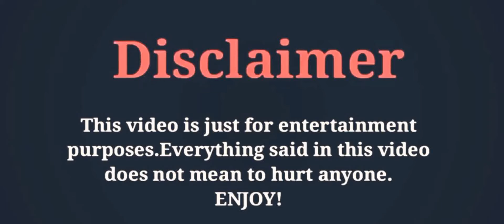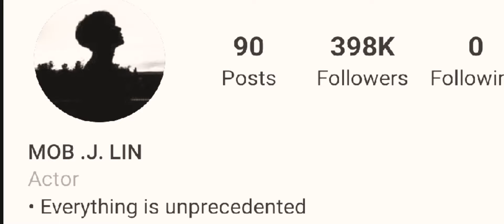Lin Yanjun(Evan Lin)LifeStyle2021/Biography/Facts/Age/Height Weight/Age/Drama/By ADcreation